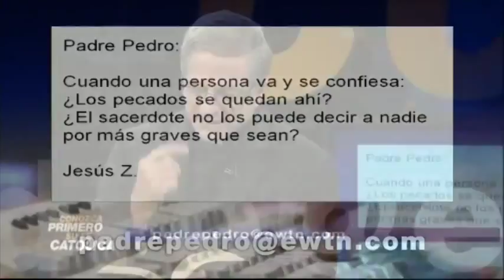¿El sacerdote con quien me confesé puede divulgar mis pecados? - Padre Pedro Núñez